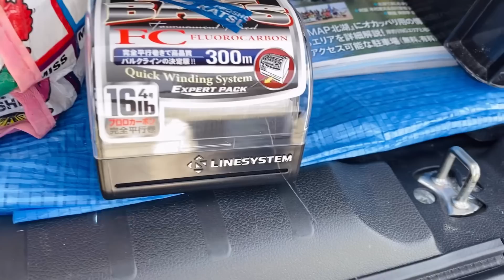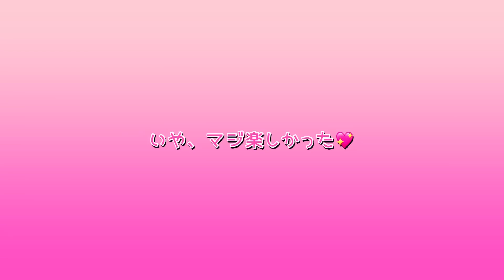熟女シスターズ琵琶湖で大爆笑😂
琵琶湖で釣キチ熟女達が大爆笑ꉂ🤣𐤔
サカナは居たけど…

くぅたん🧡Twitter

ひろたん💖Twitter

ワタシが働かせてもらってるハンドメイドルアーの会社はATTIC ✨
ちょこまこオリジナルステッカー等
ATTICのBASEにて販売してます❤️

オリジナルハンドメイドロッド
dawncustomrods

オープニング音源、動画

kahoumono アクリル板メジャー

ワタシのＳＮＳにも遊びに来てくださーい🙏☺️